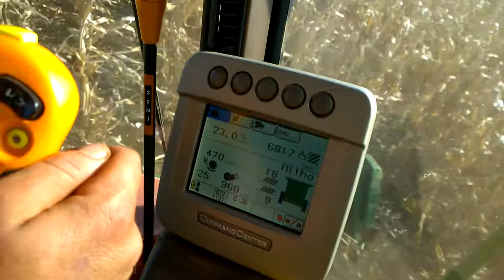WP 20170902 16 08 36 Pro